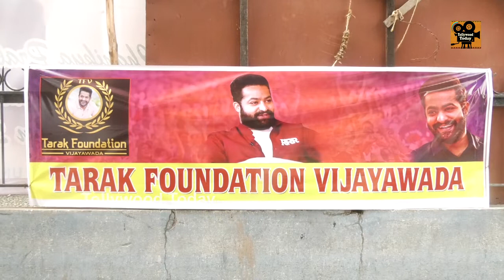Jr NTR Fans Provide Financial Support To a Student | Tarak Foundation | Vijayawada | Tollywood Today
Jr NTR Fans Provide Financial Support To a Student from Tarak Foundation At Vijayawada exclusively on Tollywood Today.

Welcome to Tollywood Today, We give you 24/7 updates covering the Tollywood Industry & Celebs, We provide a one-stop destination for Tollywood entertainment, the latest news,  videos, Celebrity secrets and much more. Catch the insights from the Telugu movie industry. Breaking news, Movie Trailers,  Press Meets and gossips in just one click away.